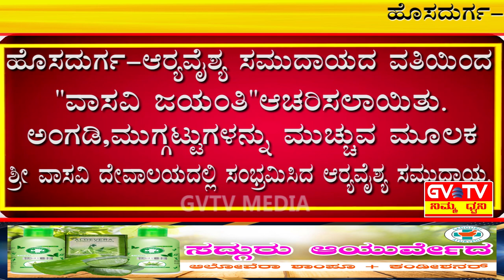ಹೊಸದುರ್ಗ-ಆರ್ಯವೈಶ್ಯ ಸಮುದಾಯದ ವತಿಯಿಂದ"ವಾಸವಿ ಜಯಂತಿ"ಆಚರಿಸಲಾಯಿತು.GVTV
ಅಂಗಡಿ ಮುಗ್ಗಟ್ಟಗಳನ್ನು ಮುಚ್ಚುವ ಮೂಲಕ ಶ್ರೀ ವಾಸವಿ ದೇವಾಲಯದಲ್ಲಿ ಸಂಭ್ರಮಿಸಿದ ಆರ್ಯವೈಶ್ಯ ಸಮುದಾಯ.